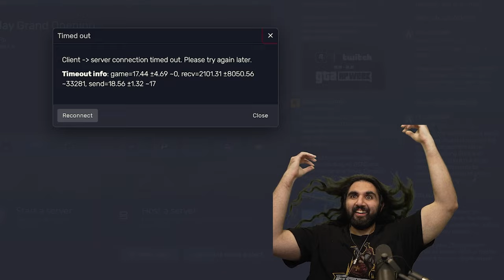CORNWOOD DRIVING COPS NUTS WITH THIS DRIVERLESS CAR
Cornwood Bringing Cardingledan to life in nopixel gtarp.

keychain.club/Esfand